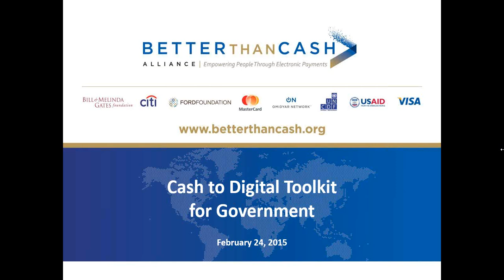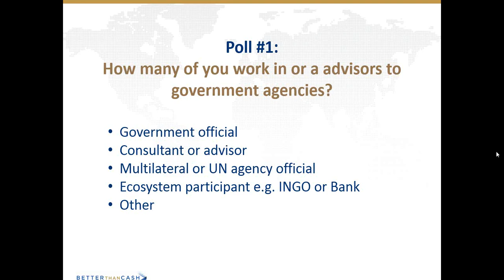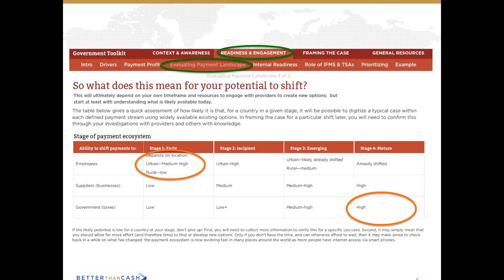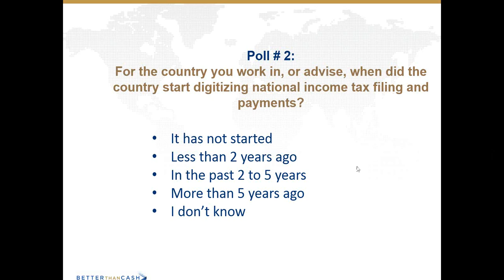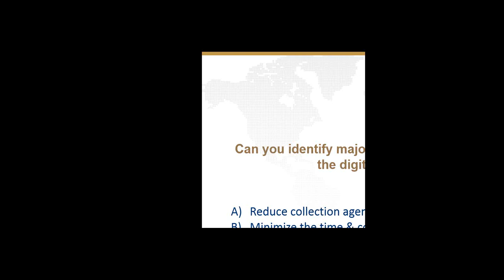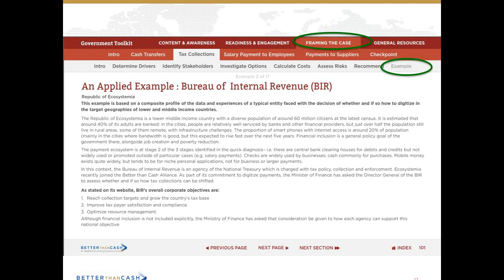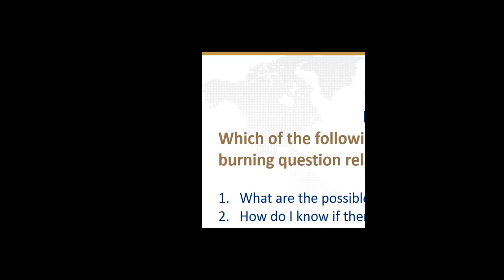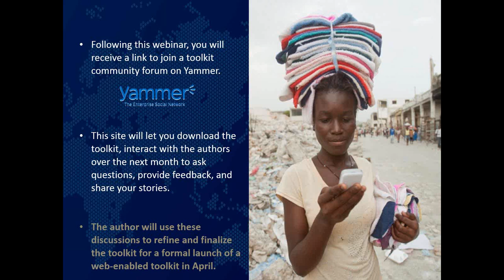Webinar: How to plan a shift to electronic payments for government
This webinar introduces participants to the Better Than Cash Alliance's Government Toolkit, a comprehensive toolkit designed to help development organizations to shift from cash to electronic payments. Speakers showcase the features of the toolkit, which will be available to the public in April 2015.